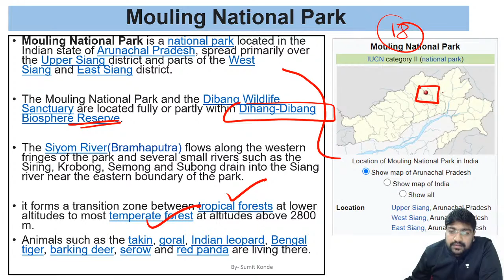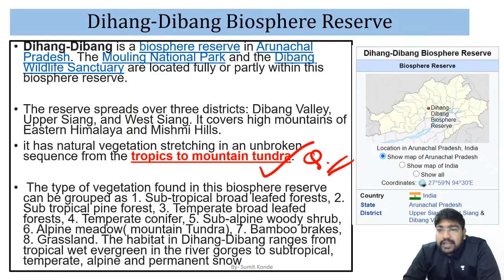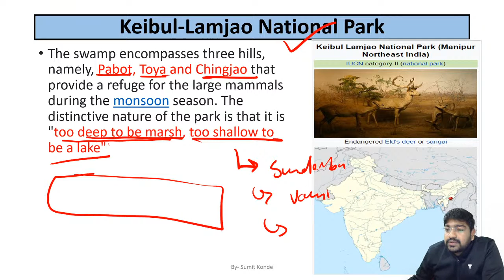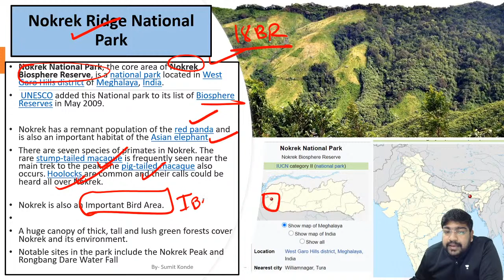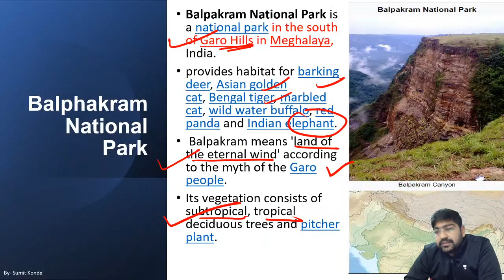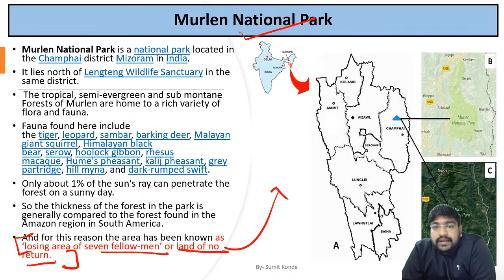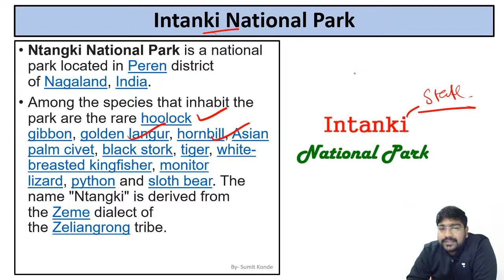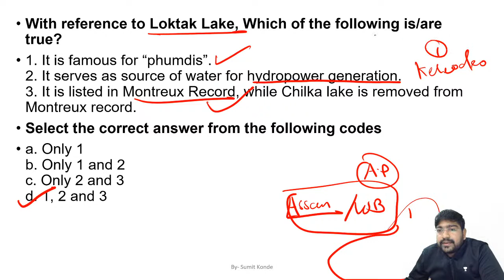All National Park in India through Maps | UPSC CSE 2021-22 | By Sumit Konde | Part 13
In this session, Sumit Konde will start all national park in India through Maps for UPSC CSE Preparation.

GS Batches for Prelims 2021: (Starts on 31st March)
Get Set to Crack UPSC CSE Prelims 2021 in 3 Months

1-Year Batch for UPSC CSE: (Starts on 31st March)

2-Years Batches for UPSC CSE: (Starts on 31st March)

NCERT Special Batches for UPSC CSE: (Starts on 31st March)
Strengthen Your Basics of NCERTs (Bilingual Batch):

1. Learn from your favourite teachers | अपने पसंदीदा शिक्षक से सीखें
2. Dedicated doubt sessions | समर्पित समाशोधन सत्र
3. One Subscription, Unlimited Access | एक सदस्यता, असीमित एक्सेस
4. Real-time interaction with Teachers | शिक्षकों के साथ वास्तविक समय पर बातचीत
5. Unlimited Test Series and PDF Notes | असीमित टेस्ट सीरीज़ और पीडीएफ नोट्स
6. Full syllabus coverage | पूर्ण पाठ्यक्रम कवरेज
7. Download the videos & watch offline | वीडियो डाउनलोड करें और ऑफ़लाइन देखें
About the Educator: Sumit Konde has done his graduation from ""Bharti Vidyapeeth, New Law College, Pune. He has more than 7 years of teaching experience and has also appeared for UPSC CSE mains (3 times).